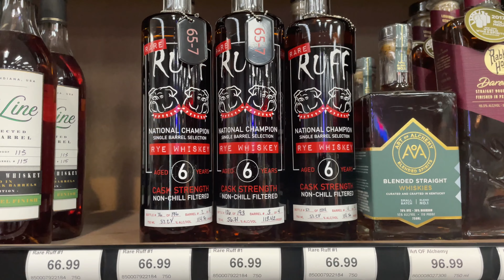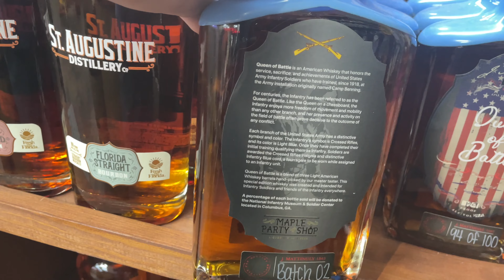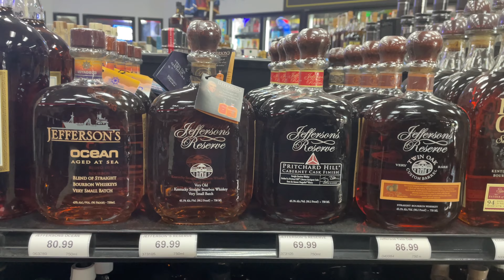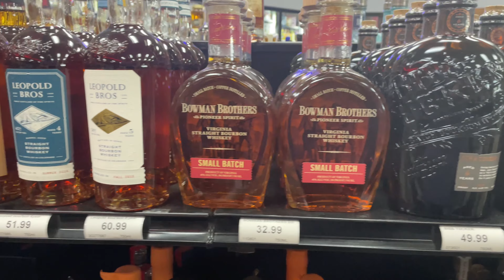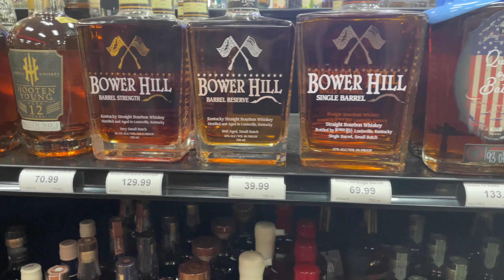Bourbon Hunting Georgia! The Affair brought me back!! Maple Party Shop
This is a store local to me that has produced some amazing bottles during the year. Matt and company are an outstanding team and they have a point systems! They do not have a museum case and tend to have Easter Eggs out in the Store periodically! This is one of my Happy Places!